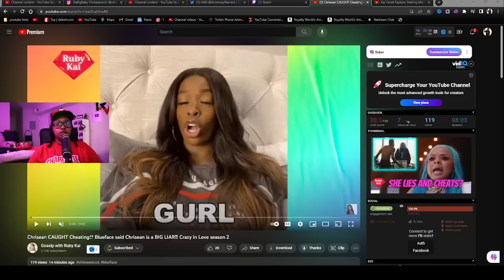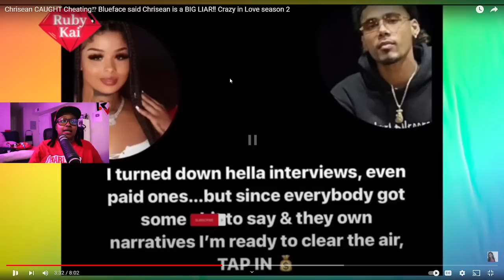Chrisean CAUGHT Cheating⁉️ Blueface said Chrisean is a BIG LIAR‼️ Crazy in Love season 2 😱